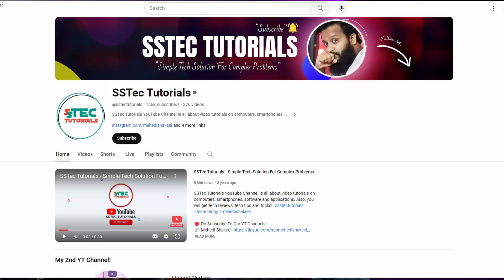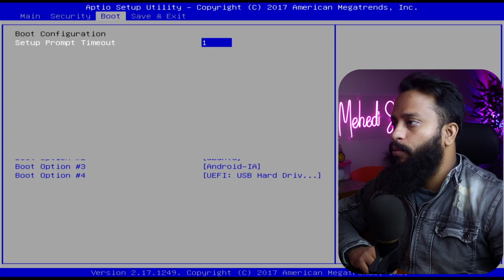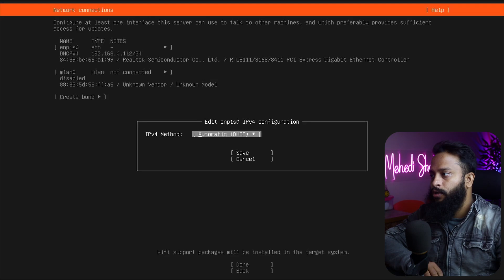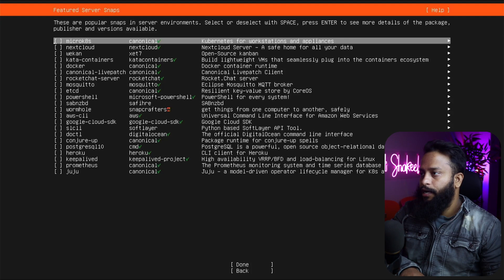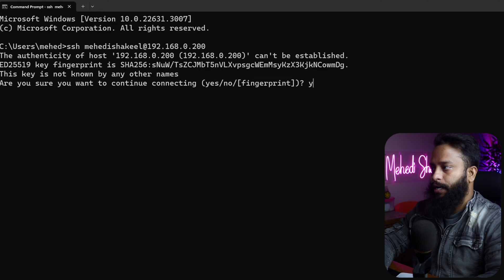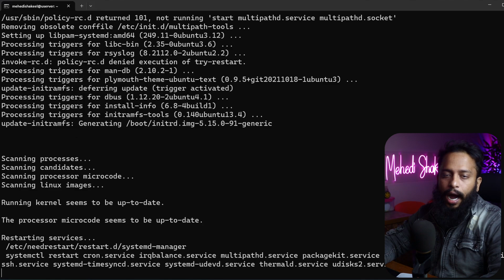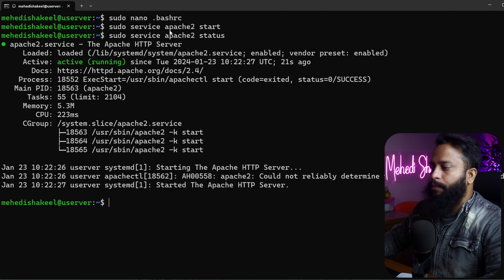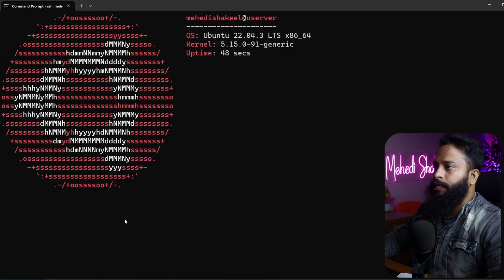My Mini PC Linux Server - Full Guide In Bangla!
Converting Mini PC Into a Linux Server is very easy! Nowadays, Mini PC are getting so much powerful that can be used as a Linux server for various purpose like as a web hosting, media server, NAS, etc. Mini PC as Home Server is very much efficient in power consumption and it's size without considering the performance. So, in this video, i will showing you converting any mini pc into a full Linux server. I hope you will like this video.